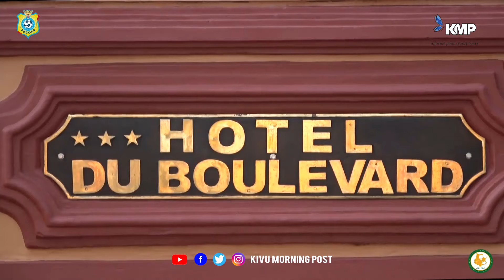ÇA, C'EST MAUVAIS POUR LES LÉOPARDS AVANT DE CROISER LA TANZANIE, UNE NOUVELLE BLESSURE S'ENREGISTRE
Touché à la cuisse, le milieu de terrain congolais Edo Kayembe n'a pas pris part à la rencontre de ce samedi après-midi contre Norwich.
La durée de son indisponibilité n’a pas été communiquée. Kivu morning post TV en parles dans Total sport
KivuMorningPost : Votre Source Numéro Un d'Information en RDC Congo
Basé dans la ville touristique de Goma, KivuMorningPost est dédié à fournir les informations les plus fiables et à jour sur la RDC Congo. Nous sommes la source numéro un dans l'est de la RDC Congo. Notre mission est d'informer pour transformer.

Restez connectés et informés :

Visitez notre Site Web : kivumorningpost.cd